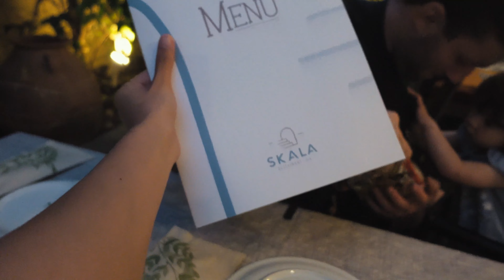Best Ever 48 Hour Stopover in Santorini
So we ended up spending just 48 hours in Santorini, and it was the best! The best stop over we have ever had. No rushing through the airport and jumping throught the plane doors, only to be left praying your luggage also made it on. Instead, two whole days of bliss on our favourite Greek island.

We only ended up in Santorini because it was the cheapest way to get to our final destination, but honestly don't think a better stop over location exists :D

Cheers, cya next time!